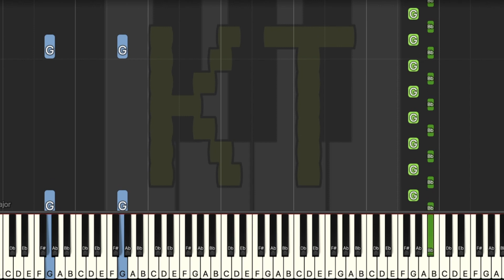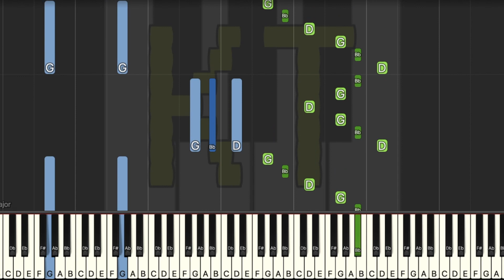The Other Side of the Sea [Attack on Titan] - Hard Mode [Piano Tutorial] (Synthesia)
Original music from Attack on Titan. This tutorial is based on an arrangement by Birdpiano. Check them out on MuseScore!! :D

🎹  Let’s Connect! 🎹